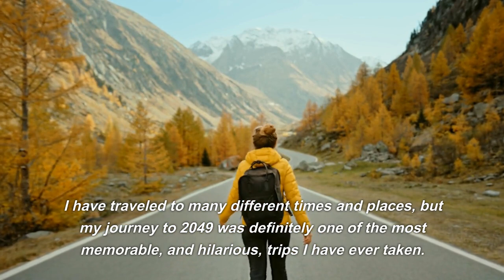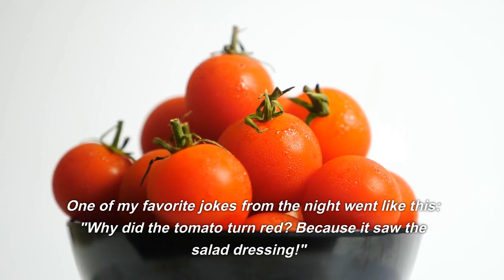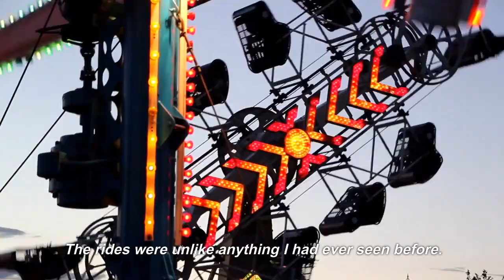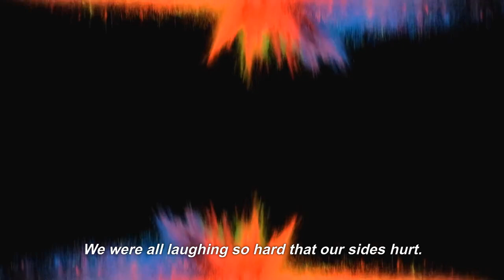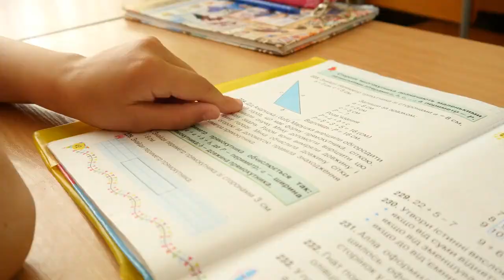FUNNIEST TIME IN HISTORY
Greetings! I am Synthax, a time traveler from the year 2500. I am an adventurer at heart, always eager to explore new times and places. My favorite part of time travel is discovering the humor and laughter in different eras. I have a sharp wit and a great sense of humor, and I love to make people laugh. My travels have taken me to many different places, but my journey to 2049 will always hold a special place in my heart. I can't wait to see where my next adventure takes me!